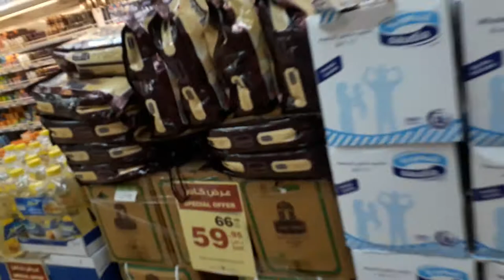Cheapest Indian Grocery Store In Dubai | Wholesale Grocery Market In Dubai | Mini/Small Store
buy wholesale grocery online india - daily needs shop business ideas - daily needs shop items list

VIEW OF ITEMS

mart useful items & helpful video,special tour,most cheapest kitchen shopping

About This Video -  Food Prices in Dubai Hypermarket Carrefour Walking Tour 2024 4K United Arab Emirates

Carrefour in Dubai is a large supermarket chain offering a wide range of products ranging from food and household goods to electronics and clothing. At Carrefour you can find products from both local manufacturers and famous world brands. Carrefour supermarkets in Dubai usually have convenient locations, spacious sales areas and friendly staff. Also, some Carrefour stores have sections with organic products and various services such as pharmacies and ATMs.
Topic Cover - grocery store in dubai,
cheapest grocery store in dubai,
indian grocery store in dubai,
how to start grocery store in dubai,
mini grocery store in dubai,
grocery store business in dubai,
grocery store profit in dubai,
grocery store jobs in dubai,
grocery store for sale in dubai,
grocery store in uae,
how to open grocery store in dubai,
how to open a grocery store in dubai,
grocery shops in dubai,
grocery shopping in uae,
super market in dubai,
super market uae,
supermarket for sale in dubai,
grocery shopping in dubai,
big mart supermarket abu dhabi,
big mart abu dhabi,
dubai city supermarket,
dubai grocery market,
dubai grocery store,
dubai grocery,
dubai mall grocery shop,
grocery store business plan dubai,
grocery shop in dubai,
grocery store in sharjah,
food shopping in dubai,
f mart supermarket dubai,
dubai super market,
supermarket shopping in dubai,
supermarket in dubai mall,
korean supermarket in dubai,
korean store in dubai,
food shopping dubai,
stores in dubai mall,
mini mart in dubai,
open grocery store in dubai,
grocery store business plan in dubai,
prices in dubai hypermarket,
dubai grocery shopping price,
rent a shop in dubai,
small grocery store in dubai,
super market dubai,
dubai biggest supermarket,
uae super market,
xm dubai,
dubai shop for sale,
cheap mall in dubai,
convenience store in dubai,
grocery market in dubai,
zara store dubai mall,
dubai mall best shops,
zara store in dubai,
cheapest supermarket in dubai,
cheapest supermarket in sharjah,
dubai cheapest supermarket